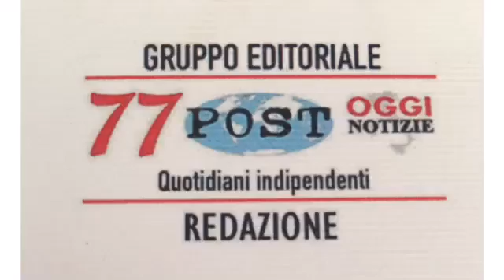Amedeo Minghi in concerto a Loano